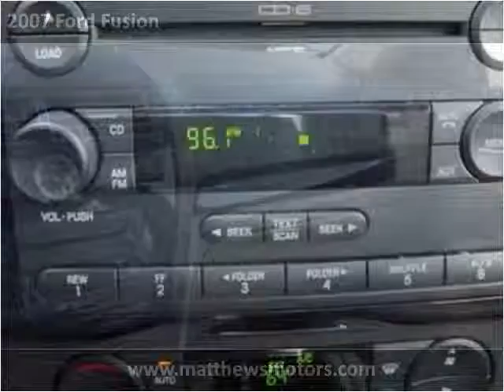2007 Ford Fusion available from Matthew's Motors Inc.